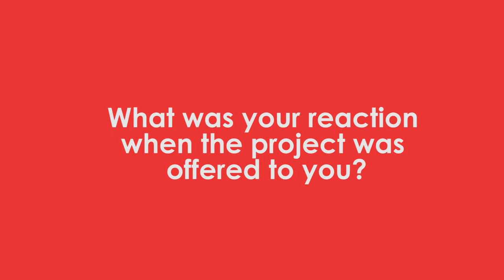Reel/Real Exclusive: Fresh details about 'La Luna Sangre' from Kathryn & Daniel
In this ReelxReal exclusive, Kathryn Bernardo and Daniel Padilla react on their exciting new project 'La Luna Sangre' which is a sequel to 2008's 'Lobo' and 2011's 'Imortal under Star Creatives.

Follow the official digital magazine of StarCinema.com.ph on Instagram: @reelxreal